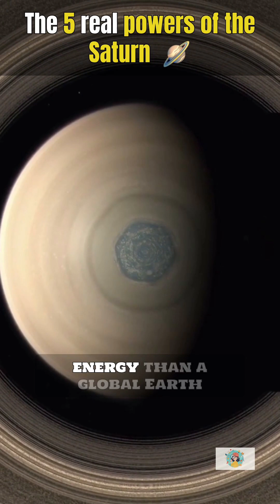The 5 Real Power of the Saturn 🪐 | The Silent Giant of the Solar System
Saturn looks peaceful from far away, with its elegant rings and soft yellow clouds.
But behind that beauty is one of the most extreme power systems in the entire Solar System.

In this video, we break down the real power of Saturn in five parts:
 1. Wind power stronger than any storm on Earth
 2. A massive low density body that stores ridiculous atmospheric energy
 3. A perfectly stable magnetic field that shapes long lasting weather
 4. A storm system at the north pole that has been running for decades
 5. Enceladus supplying fresh ice to the rings every second

Saturn may not be the biggest or most massive planet, but its energy systems are uniquely intense.
From 1800 km per hour winds to a ring engine powered by an active moon, this planet shows a kind of power Earth can barely imagine.

If you enjoy extreme planets, cosmic power scales, or Solar System deep dives, this is your video.
More episodes in the “Power Series” are coming soon.

Space facts, extreme planets, and fast paced explanations
New shorts & longform videos uploaded regularly.